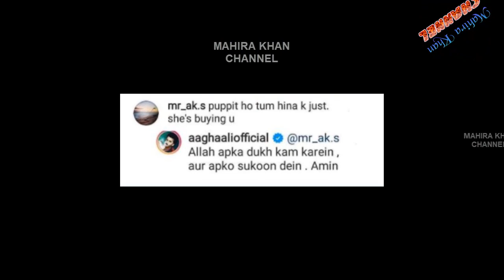Agha Ali replied to haters || Mahira Khan || MK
In this video you can see remarks of haters about Hina Altaf.